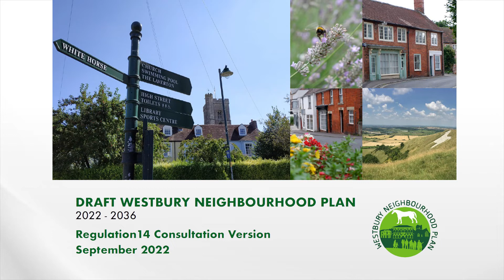Westbury Neighbourhood Plan - What is the Neighbourhood Plan?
Kate Knight (Chair) and Philip Harcourt (Co Chair of Housing Group) Discuss what a Neighbourhood Plan is and what is means for the people of Westbury.